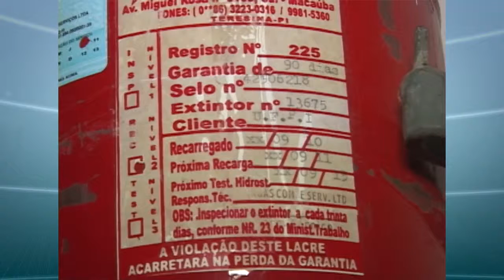Perigo Incêndio UFPI